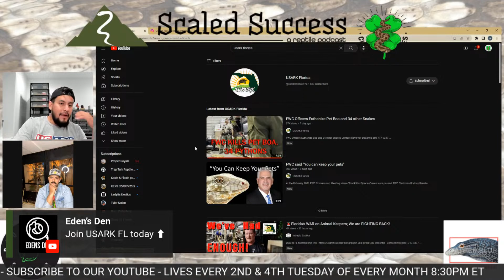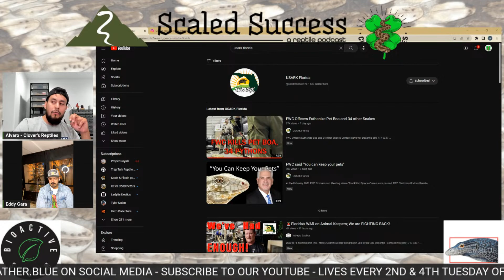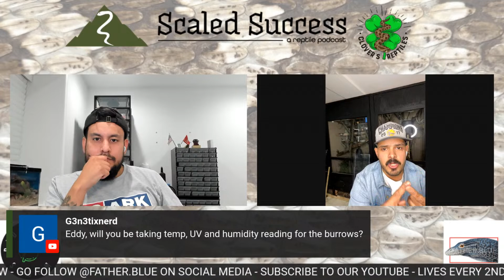Scaled Success Reptile Podcast Episode #3 - Father Blue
Eddy AKA @FatherBlue is our guest for episode 3 on the podcast. Eddy is taking blue tree monitor husbandry to the next level and is creating some great breeding and feeding products for Tree Monitors.